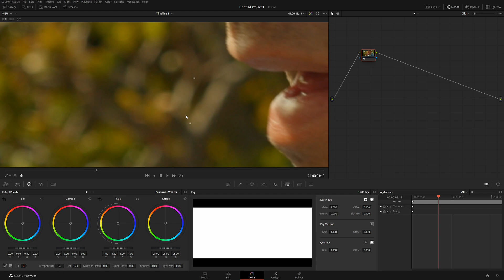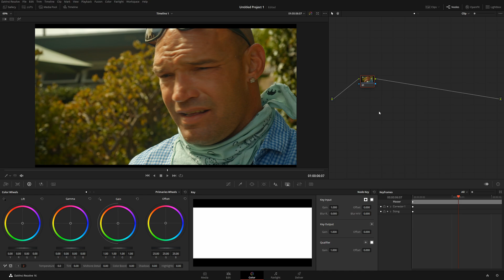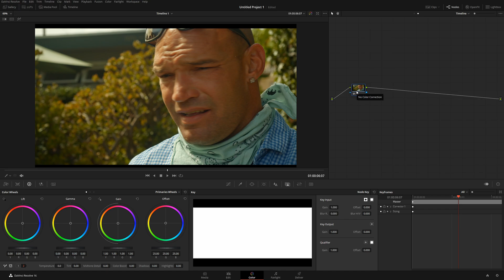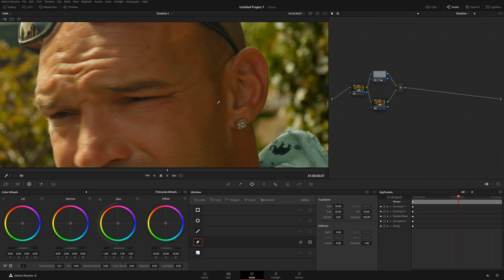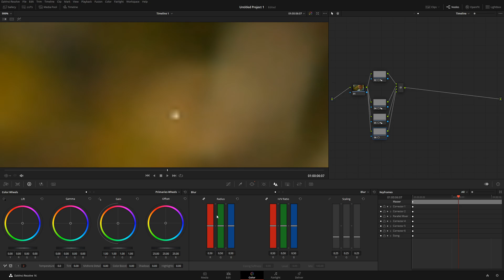Easy Hot Pixel Fix in Davinci Resolve | Fixing Dead Pixels with Resolve